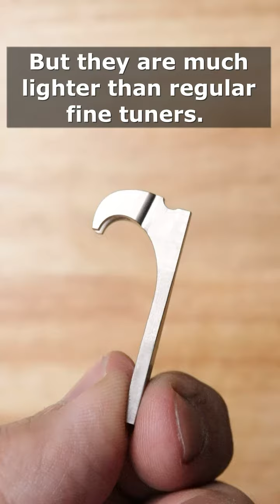ConCarbo fine tuners using instructions